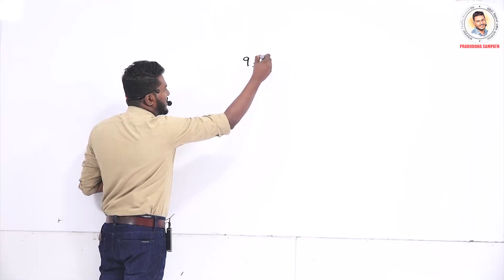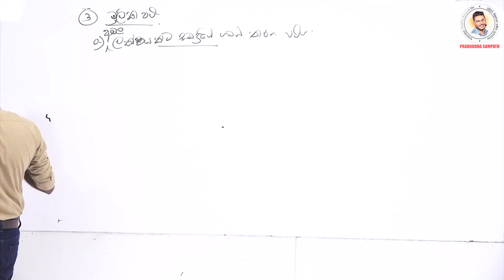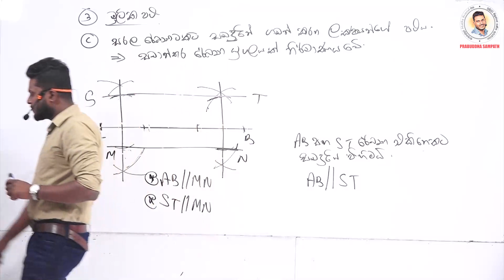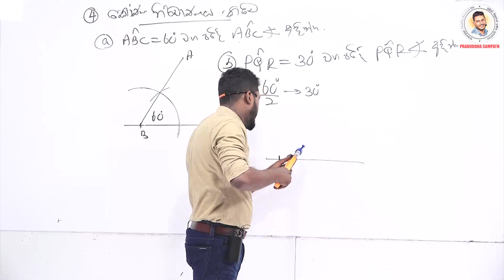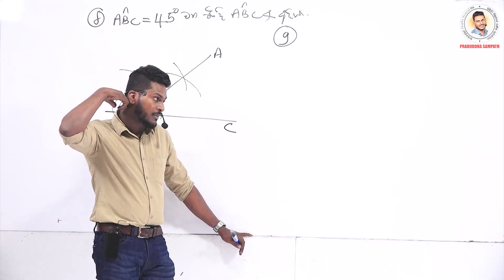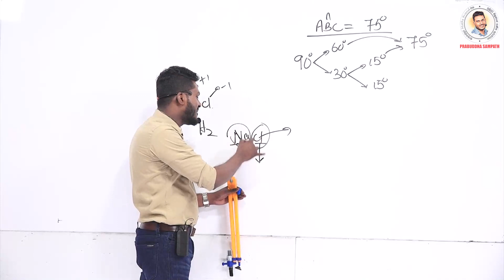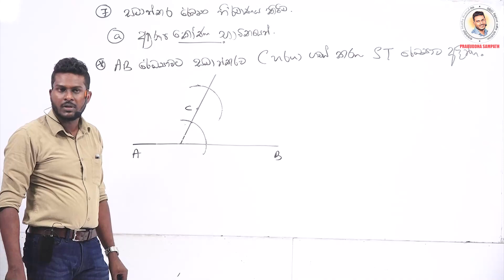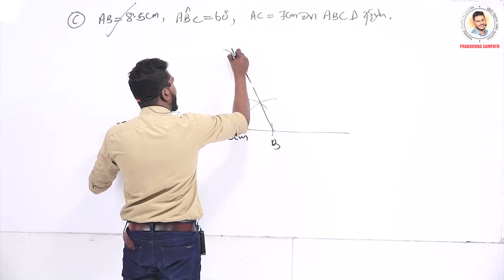නීර්මාණ සම්මන්ත්‍රණය පලමු කොටස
මෙවර සාමාන්‍ය පෙළ විභාගයට සූදානම් වන දරුවන්ට නිසැක A සාමාර්ථයක් වෙනුවෙන්ම  සකස් කරන ලද පුණරීක්ශන වැඩසටහනේ නොමිලේ ලබාගතහැකි වීඩියෝ පාඩම් මාලාව මෙය වේ.

ඉතිරි කොටස decimaeducation.com වෙබ්අඩවිය තුලින් ඔබට ලබාගත හැකිය.

වැඩි විස්තර සදහා පහත දුරකථන අංක අමතන්න.